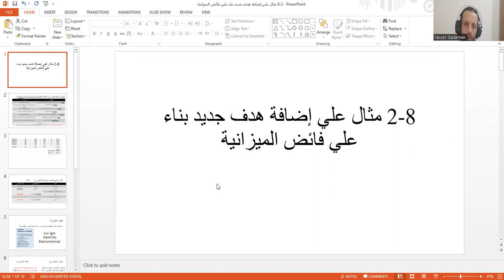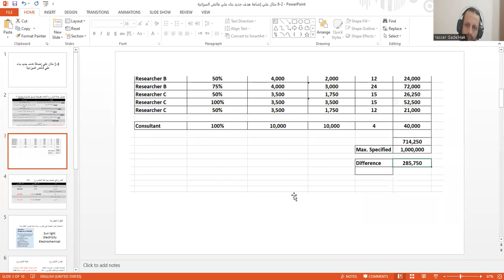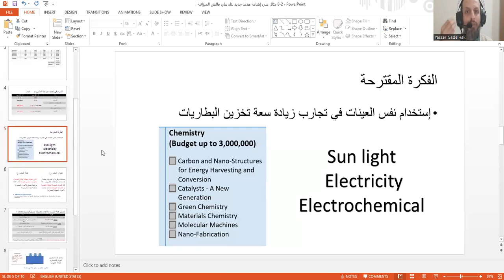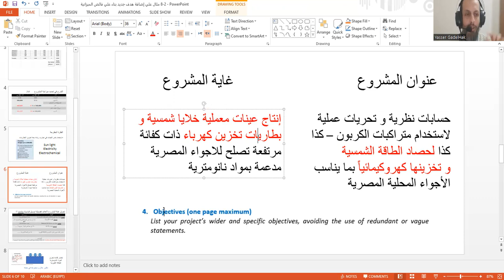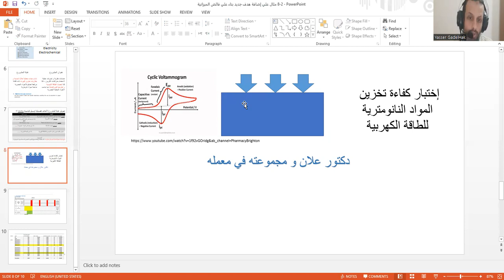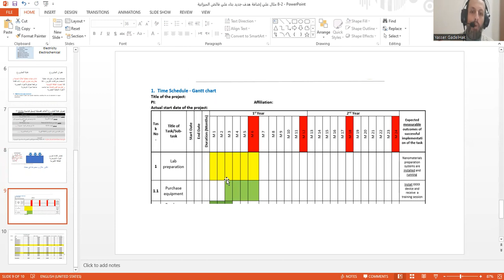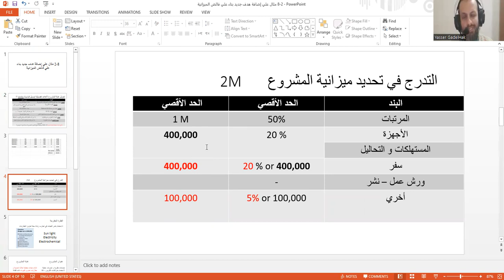8 2 مثال علي إضافة هدف جديد بناء علي فائض الميزانية